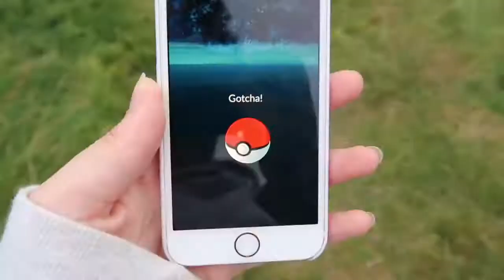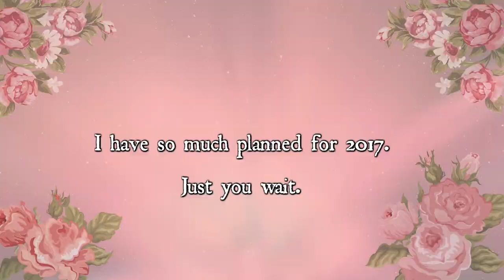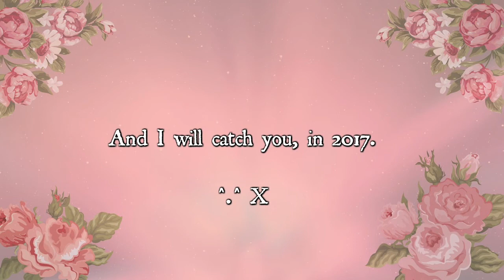2016 | MY YOUTUBE IN A YEAR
♡PRESS LIKE ON THIS VIDEO IF YOU ENJOYED IT! ^.^ X
X ^ . ^   H A P P Y     N E W     Y E A R    ^ . ^ X
This is just a little montage to show how many videos I've made this last year and how much fun I've had making them.

I absolutely love filming and editing. I know so many people are false these days and are just 'in it for the money etc.' but I genuinely do just love making videos and I hope you all have enjoyed my channel this year.

You'll never know how much I appreciate it.

Happy New Year guys! ^.^ X

I hope you enjoyed this Christmas accessories D.I.Y!!

M ^.^ X